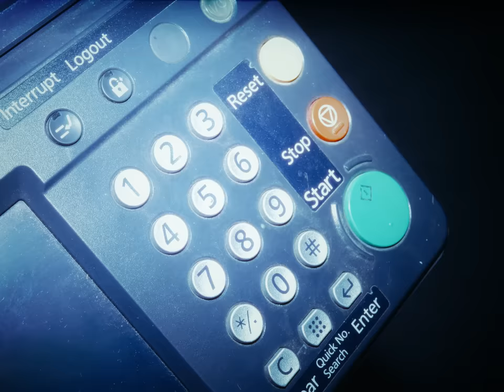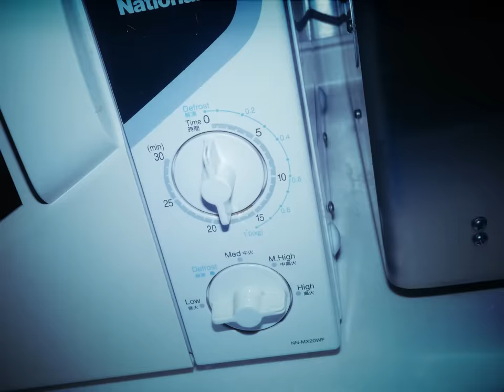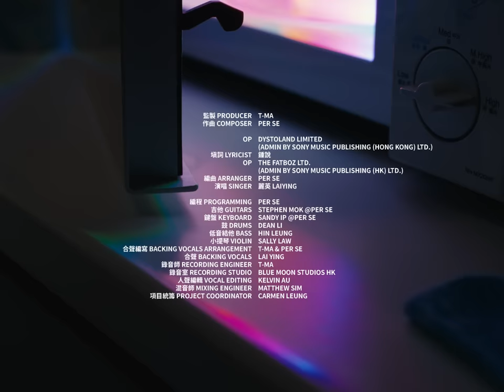《全死角美少女戰士》MV｜麗英 LaiYing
日月在變，我們都不知道下一秒會變成怎樣。

歷險的旅程中，充斥各種難以控制的狀況，堆積憤怒、怨恨、難堪。
不甘活著如駝鳥，即使面對未知的恐懼與內心的迷惘不安，也要不卑不亢的前行。

靈光天際初現，全死角美少女一轉身已蛻變成戰士，注入滿身能量，忠於內心的信念，以感悟應戰，優雅地為自己的信念來一次最強的反擊，在未知的路徑裡，奮力地向前奔跑吧！
全死角美少女戰士｜麗英 LaiYing

作曲：per se
填詞：鍾說
編曲：per se
監製：T-Ma
主唱：麗英 LaiYing

美少女全身中箭
血海不止但甫士不變
這美少女整裝看守狀況不絕聽見

美少女調整髮線
紥起溫婉換磊落一遍
這美少女忠於這死角以感悟應戰

奇蹟裡燃燒了誰
眼看迷惘的水手想要追
不過

人月幻化
歷險太快難安於當下
過氣的月牙
提醒她不用怕

期待著呀
讓高雅變成招式穩固嗎
遇未卜天意不心急
隨它寫出意義嗎

美少女還不蛻變
看到身邊被拆即興建
這美少女喜歡經典瓦片執著兩片

奇蹟裡留低了誰
慣了懷緬些水手的記憶
不過又太累

人月幻化
過氣的月牙
提醒她不用怕

期待著呀
隨它寫出意義嗎

懲罰幻化
大千世界還不止當下
戴上這月牙
離譜的不用怕

期待著呀
隨它寫出意義嗎

隨地代價
巨變之下
期待又怕
歷險變永恆精彩的插畫
聚集星體每刻一筆
重新編出意義嗎
【音樂製作團隊名單 Music Production Team Credits】
監製 Producer：T-Ma
作曲 Composer：per se
OP: Dystoland Limited (admin by Sony Music Publishing (Hong Kong) Ltd.)
填詞 Lyricist：鍾說
OP: The Fatboz Ltd. (admin by Sony Music Publishing (HK) Ltd.)
編曲 Arranger：per se
演唱 Singer：麗英 LaiYing

編程 Programming：per se
吉他 Guitars：Stephen Mok @per se
鍵盤 Keyboard：Sandy Ip @per se
鼓 Drums：Dean Li
低音結他 Bass：Hin Leung
小提琴 Violin：Sally Law
合聲編寫 Backing Vocals Arrangement：T-Ma & per se
合聲 Backing Vocals：Lai Ying
錄音師 Recording Engineer：T-Ma
錄音室 Recording Studio：Blue Moon Studios HK
人聲編輯 Vocal Editing：Kelvin Au
混音師 Mixing Engineer：Matthew Sim
項目統籌 Project Coordinator：Carmen Leung

【MV製作團隊名單 Music Video Production Team Credits】
主演 Starring | Lai Ying, Gao @ COLLAR, Fung So Bor

導演 Director：Christopher Ling

製片 Producer：Carmen Cheng

攝影指導 Director of Photography：Henry Lee
攝影助理 Camera Assistant：Fong Long Fai
攝影組 Camera Crew：Chan Pang Kit, Lam Yau Shek
燈光師 Gaffer：Carter Wong Ying Kit
電工 Electrician：To Kai Ching, Tai Tsz Hin

美術指導 Art：Charlie Hung
美術助理 Art Helper：Lupus Lau

剪接 Editor：Kar
調色 Colorist：fmlik
視覺效果 Retoucher & VFX：Mok

標題設計 Title Design：Kizz Lau
劇照 Still Photographer：Walter Lai, HEICHUNTING

造型師 Stylist：Exactly the Sam
造型助理 Styling Assistant：Stephanie Choy
化妝師（麗英&演員） Make Up Artist (Lai Ying & Casts)：Leo Tam
髮型設計（麗英&演員） Hair Stylist (Lai Ying & Casts)：Don Don
化妝師（Gao）Make Up Artist (Gao)：Janice Wong
髮型設計（Gao）Hair Stylist (Gao)：Kristy Cheng

結他手 Guitarist：Kung Lai
鍵盤手 Keyboardist：two5one.251
鼓手 Drummer：LMC
女文員 Office Lady：Estelle, Amelia Ma, Stephanie Choy, Yuffie Lau

製作經理 Production Manager：Anson Ng
製作助理 PA：Mk Suen, Yuffie Lau

器材 Equipment Support：Free Run Production

睇完記得Like，Share，同埋「訂閱」我同小薯茄呀！